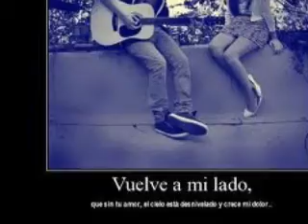Abol-o Ft. Embi flow - Regresa (By. Blastor)